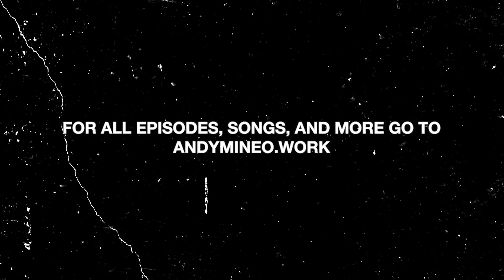Andy Mineo | The "Keepin It Movin" Back Story | The Work in Progress Podcast